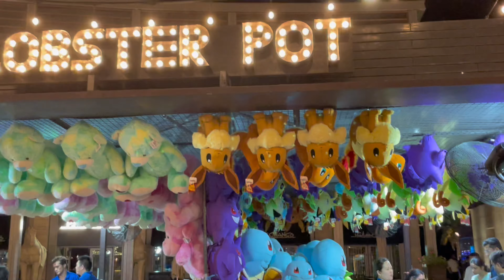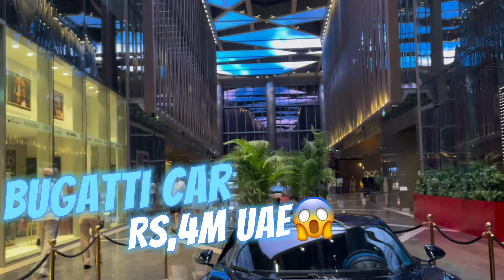Dubai Night JBR Beach 4K Walking tour🇦🇪4k videosleep music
Dubai G Night JBR (Jumeirah Beach
Residence) [ 4K] Walking tour

dubai,
jumeirah beach dubai
walking tour,
dubai walk,
walking tour 4k,
dubai 4k,
dubai 2023,
virtual walking tour 2023
dubai marina,
dubai walk 2023 4k
dubai beach
dubai marina walking tour
things to do in dubai
dubai walking tour 4k
walking 2023
jbr beach dubai
dubai walking
jbr dubai
jumeirah beach residence
dubai city
dubai jbr beach
jbr beach
dubai marina night walk

SADAM VLOGS
4k video4k video ultra hdrelaxing musicsleep musicdeep sleep music4k video 60fpsrelaxing music sleepmeditation musicpiano musicrelaxing piano music4k videossleeping musicsleeping music for deep sleepingsoothing relaxationrelaxing sleep musiccalming musiccalm musicpeaceful musicsoothing musicrelaxing music for stress reliefcalming music for sleeprelax musicbeautiful piano musicrelaxantestudy music

I PLAYA DEL CARMEN NIGHTLIFE
O BEACH PARTY LEBLON RIO DE J..
the latest pictures of birce akalay an.
AKPOOLDAY ATLEBLON BEACHEN
CORio de Janeiro Leblon Beach Bra..
PARQUE TAYRONA Playa la Piscina ...
London Walk Tour 2023 Virtual Wal..
4K Walking RIO DE JANEIRO Copac.
Pattaya Beach road evening walk, T...
O RIO DE JANEIRO BEACH Brazil -
•Positano 4K Walking Tour (Italy) - WI..
Walking The Beach in Car
• Hot Day in Barcelona Beach - So
aara Orear View ote Duai
Arnoador nanema searn in enion
TOOO MEXICO WOMEN T
Palma de Mallorca 2023 | Spain WA.
Inside Secrets of the US President's
Georgina & Cristiano Ronaldo .
Gran Canaria Anfi de Mar Beach Lif.
Beach Paradise | Dubai [ * Kite Bea.
Soring Break 2023 Live From Las Ol.
I Wonderful Beach day &. E M...
MUST SEE - Palma de Mallorca Spai..
BEST MIAMI SANDBAR SCENE I YO.
[4K) WALK MIAMI BEACH South ...
Golden Sands Bulgaria Beach W...
? Palma de Mallorca. the Hottest…
Castle -Daenerys Targarven
COPACABANA BEACH BRAZIL RIO ..
PARQUE TAYRONA Playas de CABO ..
SPAIN NIGHTLIFE GIRLS PARTY S
•RIo de Janeiro, Brazil o in 4K Ultra ..
Legendary Buffalo Chip: Sturgis 2022
What is life like in the only 700-vear-.
"The Red Wedding"

Fazza | Faz | Crown Prince Of Dubai
A& Poure In Miami Beach SPRING R
7anzibar 4K - Scenic Relaxation Fil
FLYING OVER DUBAL(AK UHD) - Soo..
HELIVERPOOL UK NIGHTLIFE Walki.
ordan - Part two' Wadi Rum desert
COPACABANA BEACH TT, RIO DE J..
London. UK I Leicester Sauare - Picc...
4K Walking Tour MIAMI BEACH - S.
She Might SteaMv Hea
The San Andreas Fault JUST Cracke...
Doston Ergashev - Modnivlarga До
Sosua beach vibes is the best Dom
Pattava - Today Is Thailand's Wildes.
Танцуюшие фонтаны. Дубаи
Andrew Tates supercar shopping sp..
Switzerland in SKUTTRARID-Heave
So Many Freelancers! Nana Plaza St.
4k Thailand Banakok So 4 Nana P|
TI PLAYA DEL CARMEN NIGHTLIFE
Quay aaib zoo dua guay cawy Dav k.
rAK Snowtall Kvoto blanketed in
A dav on Figueroa Street - Part 1 11
12k HD nature animals vedio hd @.
Dubai King Sheikh Mohammed And ..
Rio de Janeiro lol Brazil 4 g_. Beac.
Nana ni Buri Mina Enalish chi Golpo
Nice Thailand Girl & No More Pattav.
Soi Arab, Bangkok, Thailand L
Pattaya's Friendly Ladyboys & Club I.
Ba CITY OF LOVERS (EP. 65)
• Mamaia Romania Beach Walk
OLLEBLON BFACH - Rio de aneir
SUNGAI TIBAN
Miami Beach - Ocean Dr
error walk inak es Streete oto
Walking Tour in comuna 13 | Medell.
Bollywood Actors Offering Namaz o.
Wengen, Lauterbrunnen, Switzerlan..
The Greatest BIRD COLLECTION ir